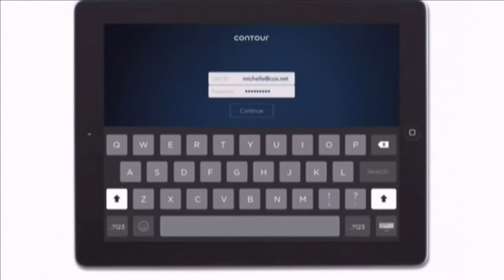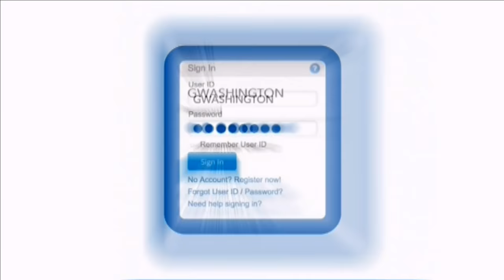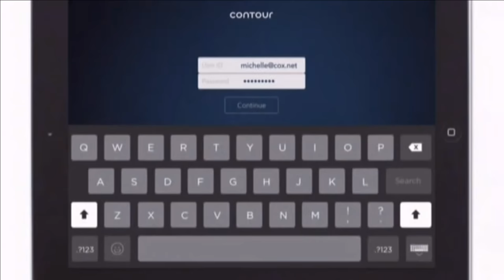Gregg Marshall Show - Episode 2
Wichita State Head Coach Greg Marshall Live Radio Show